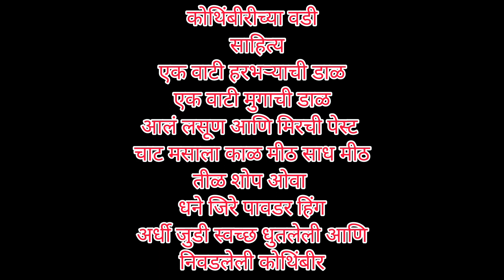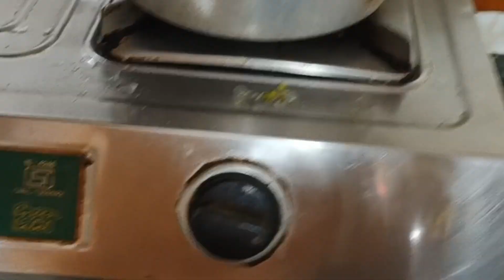मिक्स डाळी वापरुन बनवा खमंग आणि खुसखुशीत अशा कोथिंबिरीच्या वड्या😋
मिक्स डाळी वापरुन बनवा खमंग आणि खुसखुशीत अशा कोथिंबिरीच्या वड्या😋kothambirvadi
😋बेसन तांदळाची कोथंबिर वडी link 👇